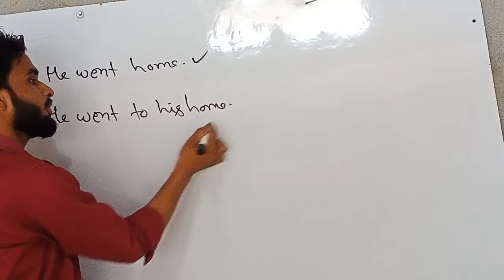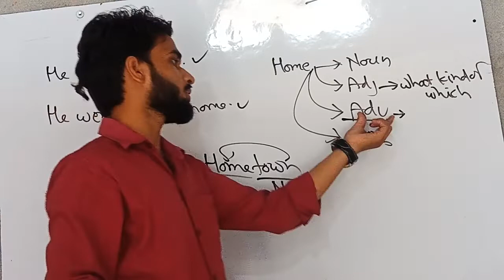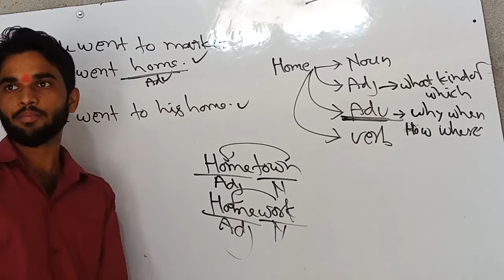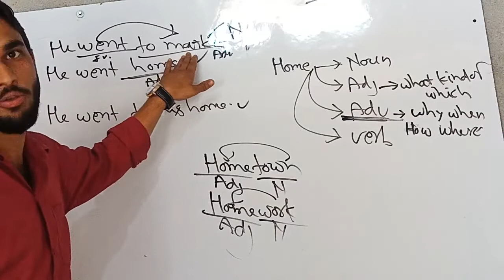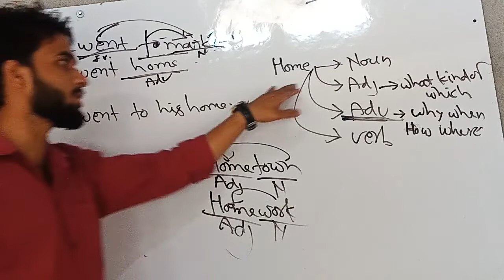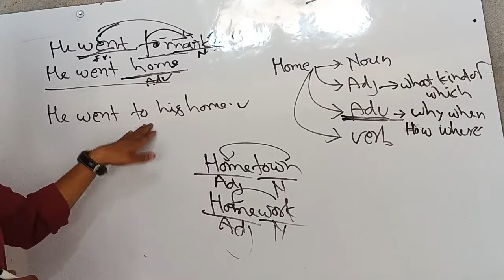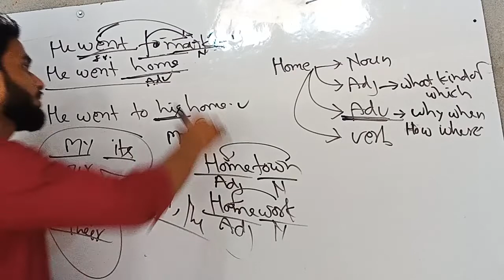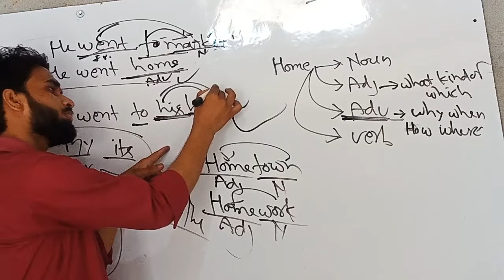Home as an adjective, adverb, verb and noun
APS Classes
An Authentic Platform for Learners of English
Devkali bypass Ayodhya Faizabad
Directed by Saini Arjun